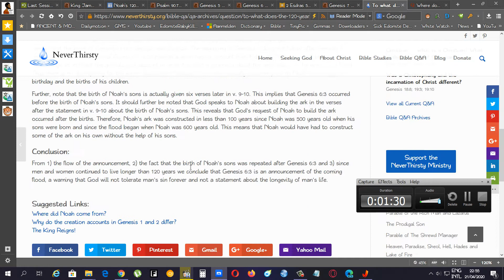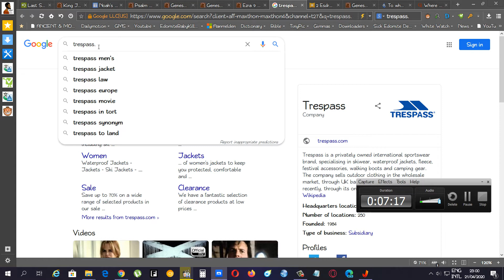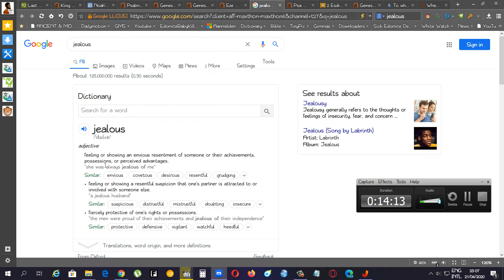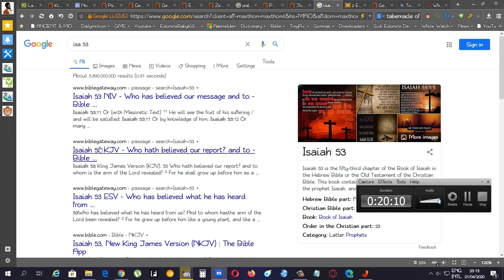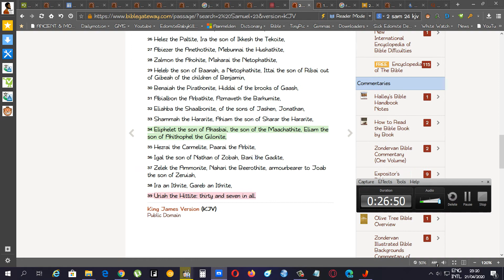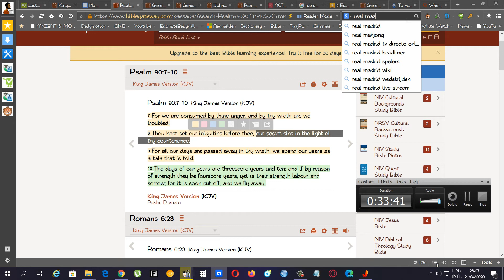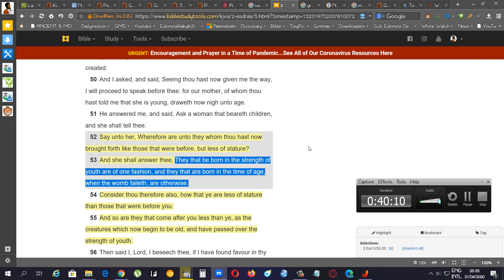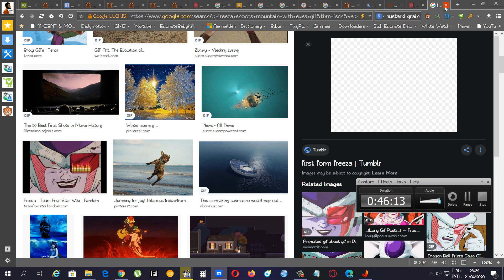Noah Prophesied A 100+ Years Not 120 Years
To what does the 120 years in Genesis 6:3 refer? (FALSE INCORRECT INFO)

Noah did not prophecy 120 years.. the 120 years in Genesis 6:3 is talking about that slowly but surely man his age shall become 120 and in the end 70 or even 80 plus by your strength (of living healthy)

Cause his spirit will not always keep on living with you cause The Sons Of God were mingling their holy seed and israel is also mingling their holy seed so that we became weaker and just not like ourselves no more... degenerates..

degenerate means "having lost the physical, mental, or moral qualities considered normal and desirable; showing evidence of decline."

"having reverted to a simpler form as a result of losing a complex or adaptive structure present in the ancestral form."

so it basically means "one who is not like his ancestors" ... the word gene is in it by the way.. so.. you are unlike your ancestral form and also ways